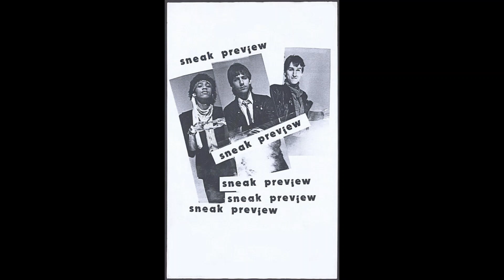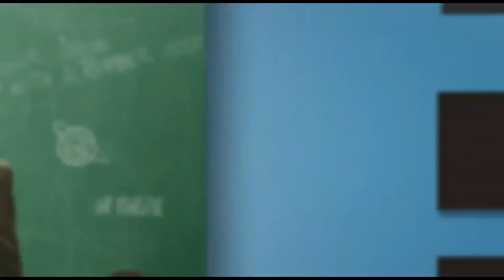King's X "Welcome Back" Demo 1984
Recorded when the band was "Sneak Preview", this version is from the 'US 1984 Demo', this sometimes pops up on other compilations as "Tear in Your Eye" (for obvious reasons lyrically).  I think some fans will be surprised by the opening lyric which was used many moons later... I'll let you sort that out... The 2 ty photos and the gym photo are from Marty Warren's Facebook (yes, that Marty Warren, so  I just want to give the credit there).  I will gladly give you credit when I use them for videos etc.